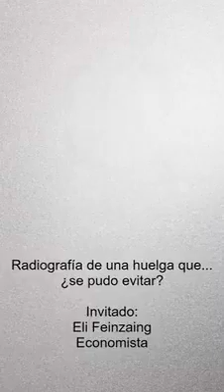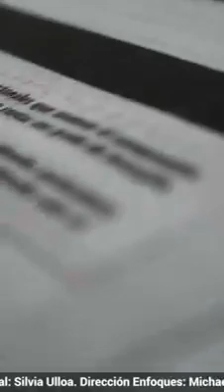Eli Feinzaig - Radiografía de una huelga que... ¿se pudo evitar? | Enfoques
Eli Feinzaig participa del programa "Enfoques" de CR Hoy para comentar los acontecimientos de la huelga vivida a finales de junio y principios de julio 2019.